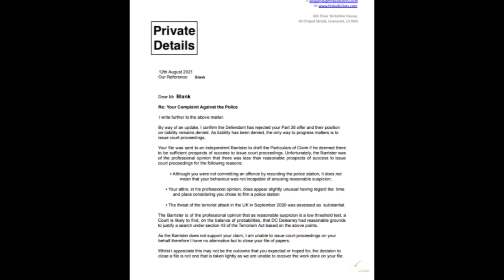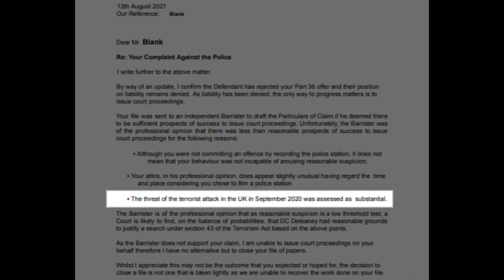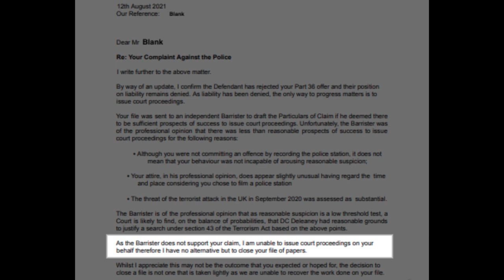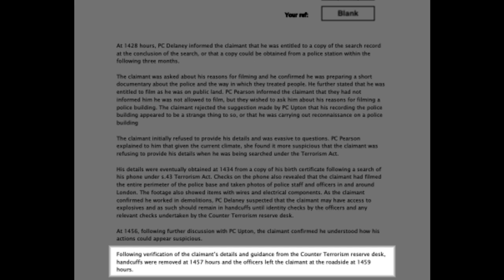*UPDATE* First Time @ Chadwell Heath Police Base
Hello guys I have my thoughts on this situation and I didn't convey them in this video as I really want to know what other people think without being influenced by my thoughts, so please let me know what you think about it as what the police was saying in there letters didn't really seem like reasonable grounds to me?